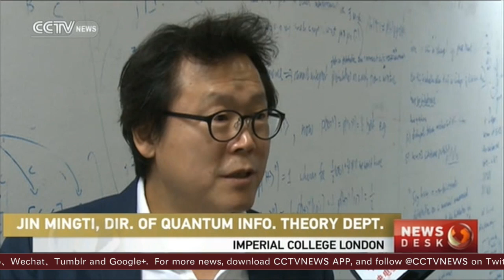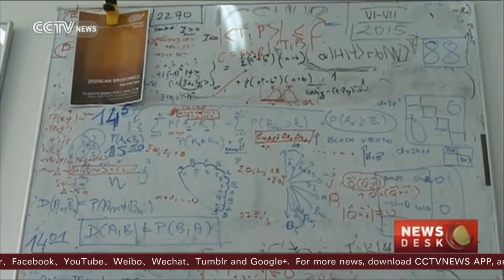China’s first quantum satellite draws attention from scientific world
China's first quantum satellite is drawing plenty of attention from the international scientific community. Let's take a look at what some of the world’s physicists have to say about the program.